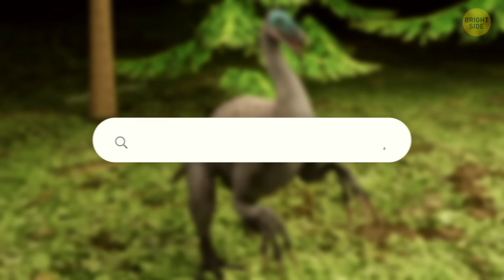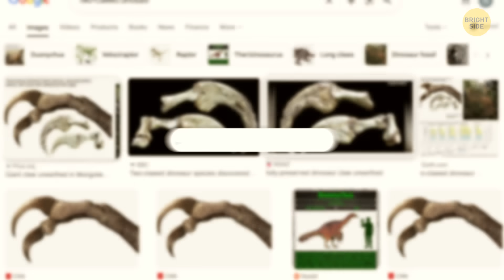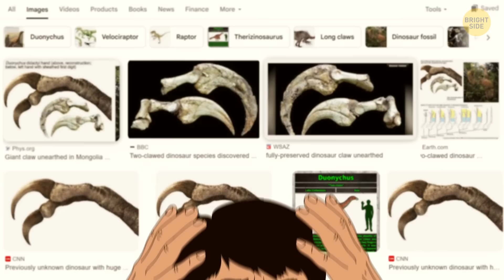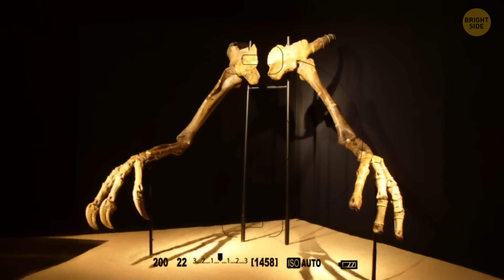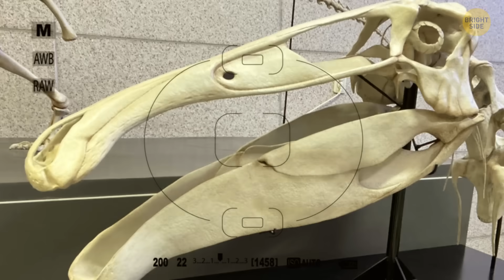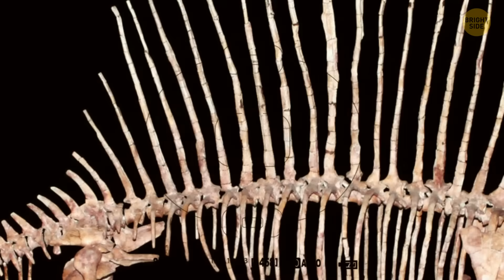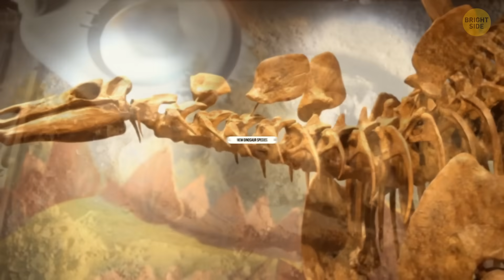New Dinosaur Species Discovery Changes the Evolution Map Forever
A new dinosaur species with just two massive claws has shocked scientists and upended our understanding of dinosaur evolution. This new dinosaur species challenges what we thought we knew about their anatomy and survival. Discover how this two-fingered dinosaur discovery could rewrite history and what it means for paleontology today.